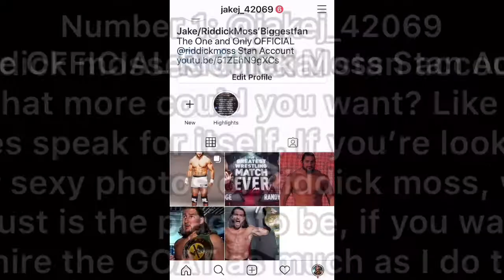Top 2 Wrestling Insta Accounts That You NEED To Follow